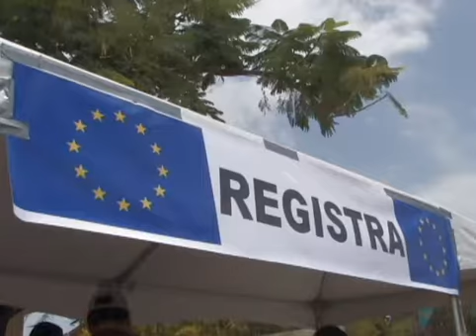AVP ta sigui registra mas hende pa vota pa Parlamento Europeo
For di Dakota,Noord te cu San Nicolaas e accion di AVP pa registra mas hende cu ta posibel pa Eleccion di Parlamento di Union Europeo ta continua